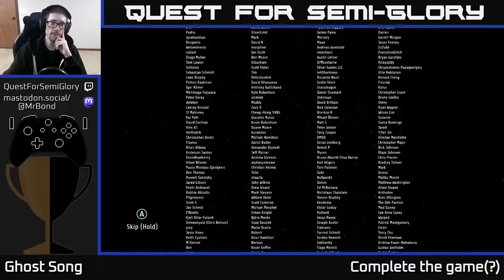Quest for Semi-Glory - Ghost Song - Session 5 (Final)